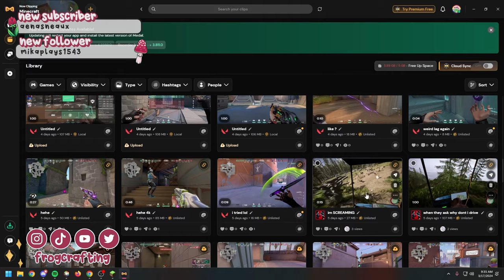Building up a mob farm! | Hardcore but Cottagecore | Stream Day 19 pt. 1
Welcome to a series that is Hardcore but Cottagecore! This is Stream Day 19 (pt. 1) of a world I started over on Twitch and in today's video, we work on building up a mob farm! This world is lightly modded and will include doing 1 pixel painting per day played to eventually create an entire art gallery full!!

This world is going to focus on building, creating lore, getting better at creating art, and having fun with my Twitch Chat!

This was livestreamed over on Twitch!

♡ Main Channel -  @frogcrafting
♡ 2nd Channel -    @froggytwo